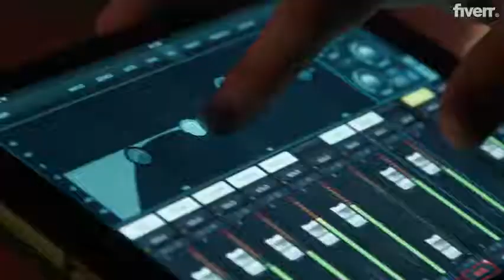Modern wordpress website design - Best WordPress service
Link to this gig:
Modern wordpress website design Special discount
If you need experienced WordPress developer for designing your website, blog or landing page then you reach at the right place.
I AM LEVEL 2 SELLER WITH 150+ CLIENTS.
Important Note: I have 5+ years of Professional experience of Front End Web Developer and also expert in graphic designer.
Why You Should Hire Me?
100% satisfaction guaranteedUnlimited revisions until you satisfiedOne month customer support after completion of orderOne time deliveryI don`t just develop, I design then I develop
What You'll Get in this Gig?
100% responsive design for all screensResponsive sliderWebsite speed optimizationSEO friendlySSL certificate if requiredContact forms and Google MapsEasy customizable editor
NOTE:I will provide 100% unique design and I will not use pre build themes, I will create everything from scratch, according to your requirements. And I create websites in almost every niches.
Looking Forward on Working with You!!